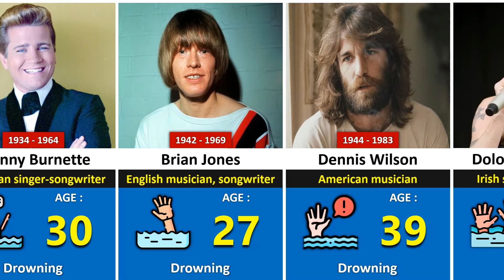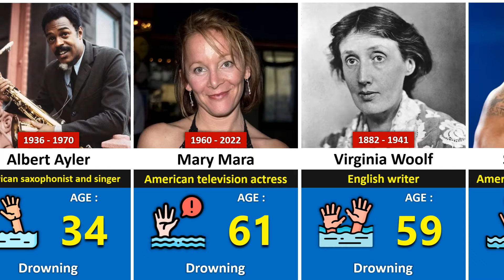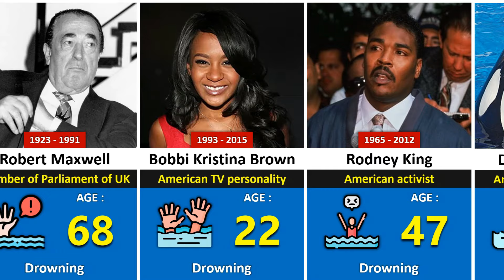30 Big Stars Who Died By Drowning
In this video, we made a list of 30 Big Stars Who Died By Drowning